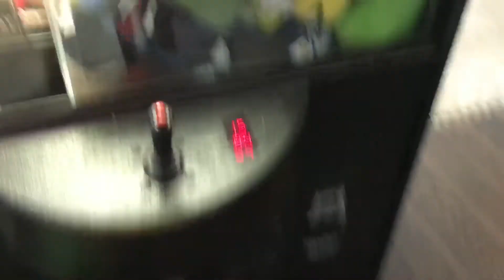Getting trapped in a claw machine